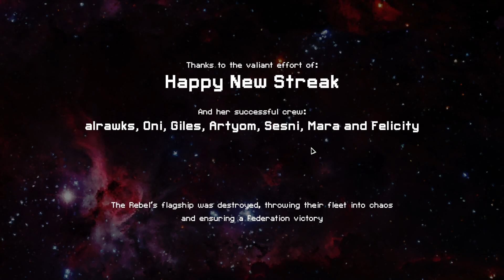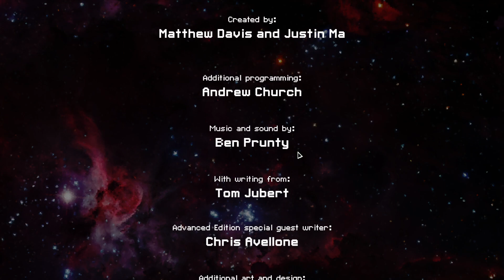[116/124] Slug A - FTL Hard no pause Winstreak (current WR)